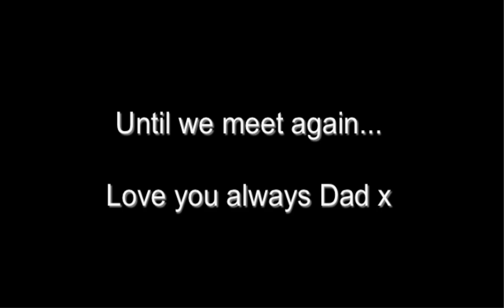Thank you for the days TANK MARSHALL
In memory of our Dad, Paul William 'Tank' Marshall, 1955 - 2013.